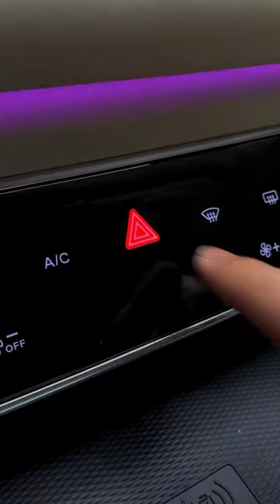Voyah Dreamer Ultra Luxury MPV Minivan